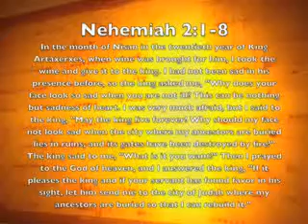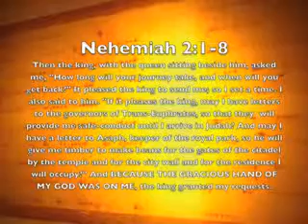Nehemiah Podcast - Part 04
Join Royal Rangers USA National Director Doug Marsh as he explores leadership principles from the book of Nehemiah